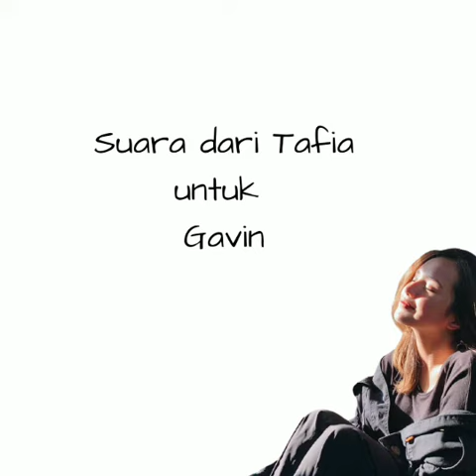Suara dari Tafia untuk Gavin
TAFIA'S TEARS
story wattpad tafia tears
sedih | story wattpad tafia tears
kata-kata bijak def | story' wattpad tafia tears